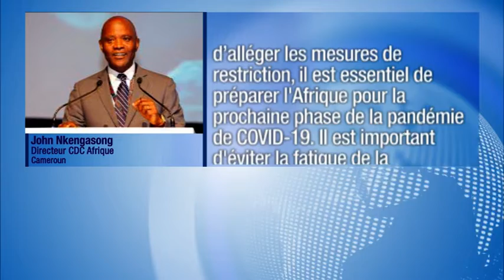Afrique, Lancement d’une campagne continentale pour atténuer l’impact du covid 19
Société, Dans l’optique d’intensifier la lutte contre le coronavirus, la Commission de l'Union africaine a lancé le 20 août 2020, une campagne continentale. Baptisée, «L’Afrique contre le COVID-19: Sauver des vies, des économies et des moyens de subsistance»